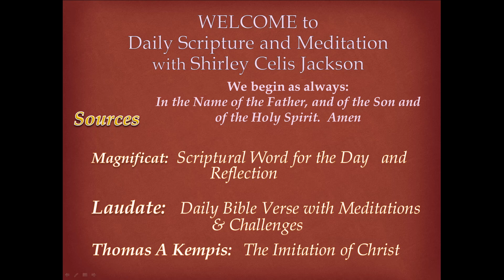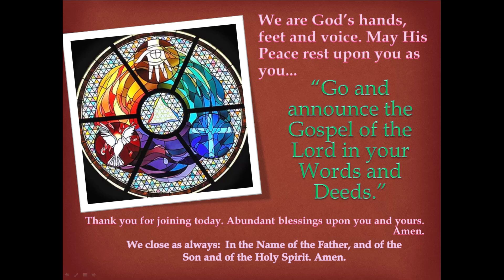Meditation 2021-12-15 The Only Way To Christmas - God Among Us